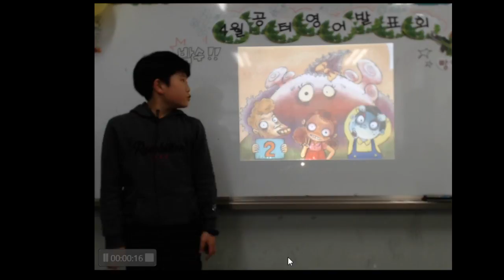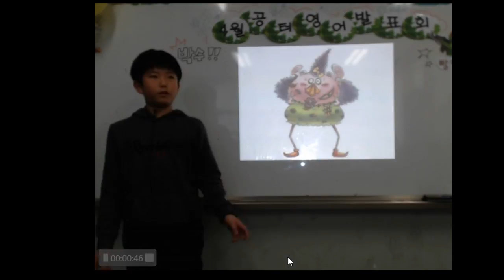공터 4월 발표회 이종우